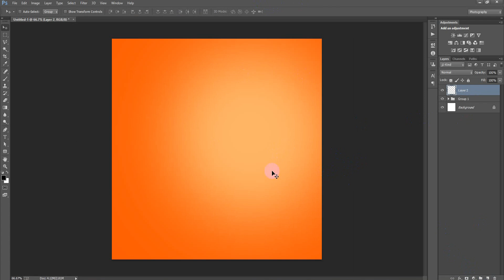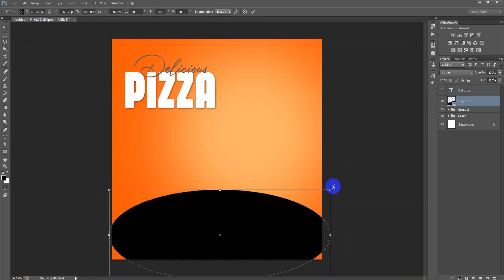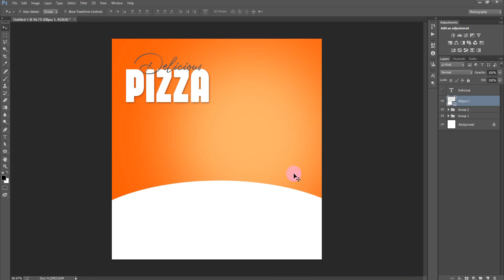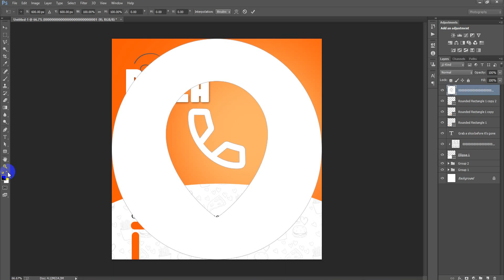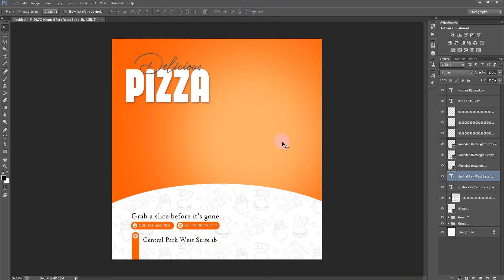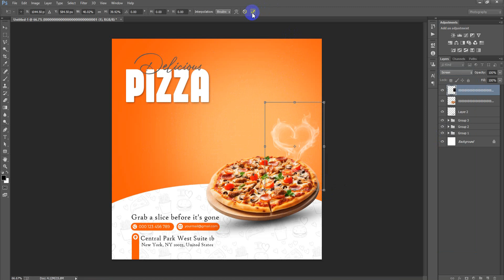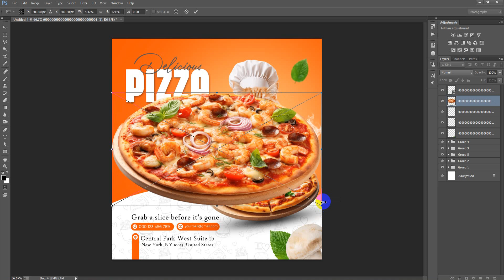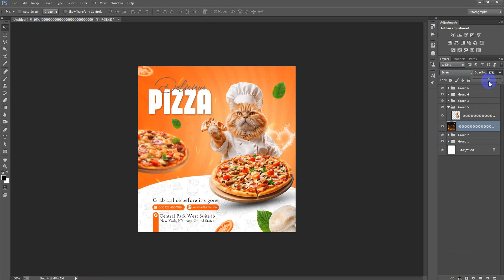Pizza Advertising Banner - Social Media Banner Post Design Photoshop Tutorial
►►►►Follow Me►►►►.